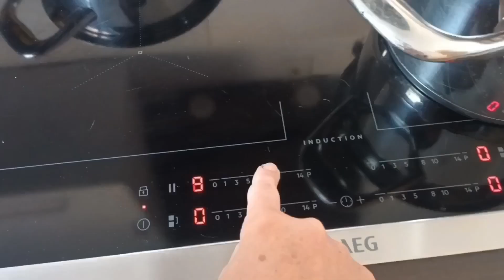Böyle Yapmadıysanız Mutlaka Deneyin yummy Extrahieren Sie den Saft aus Iren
Merhabalar evinizde fazla oldugu zaman bazi sebze meyvelerimizi cürütmeden bozulmadan degerlendirelim.
Ben bugün seri domateslerim vardi bozulmadan suyunu cikartip siselere doldurdum.
Yemeklerinizde kullanabilir veya icebilirsiniz.
Ic ine biraz kaya tuzu koyup ictim ben harika.
SAYFAMI ARKADASLARINIZA TAVSIYE EDIP PAYLASIRSANIZ SEVINIRIM
PAYLASALIM KI BASKALARI DA FAYDALANSINLAR
Tesekkür ederim seyrettiginiz icin.

Hallo, wenn es zu viel in Ihrem Haus gibt, lassen Sie uns einige unserer Gemüse und Früchte bewerten, ohne sie zu verderben.
Ich habe heute Serientomaten gegessen, den Saft ohne zu verderben extrahiert und in Flaschen abgefüllt.
Sie können es in Ihren Mahlzeiten verwenden oder trinken.
Ich habe etwas Steinsalz hineingetan und getrunken, es ist großartig.
ICH WÜRDE MICH FREUEN, WENN DU MEINE SEITE DEINEN FREUNDEN WEITEREMPFIEHLST UND TEILST
LASSEN SIE ES UNS TEILEN, DAMIT ANDERE DAVON PROFITIEREN KÖNNEN
Danke für das Aufpassen.

Hello, when there is too much in your home, let's evaluate some of our vegetables and fruits without spoiling them.
I had serial tomatoes today, I extracted the juice without spoiling and filled them into bottles.
You can use it in your meals or drink it.
I put some rock salt in it and drank it, it's great.
I WILL BE GLAD IF YOU RECOMMEND MY PAGE TO YOUR FRIENDS AND SHARE IT
LET'S SHARE IT SO THAT OTHERS CAN BENEFIT